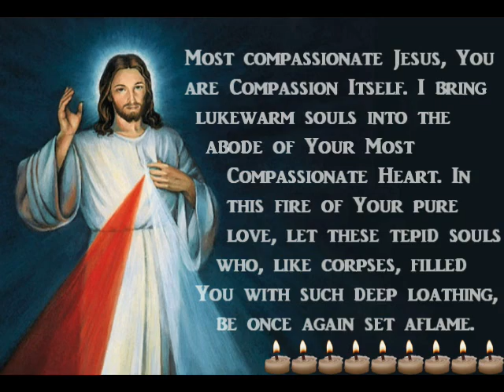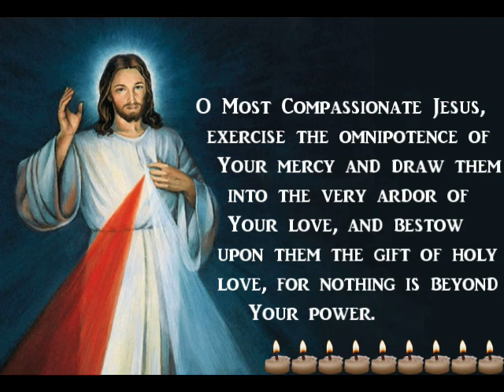Divine Mercy Novena Day 9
For all lukewarm souls